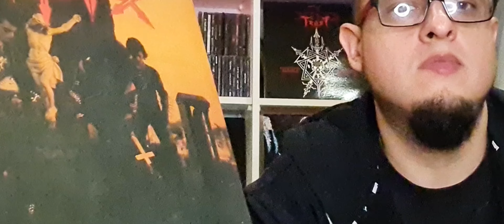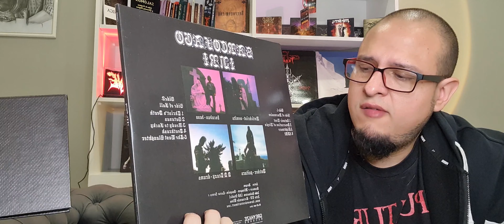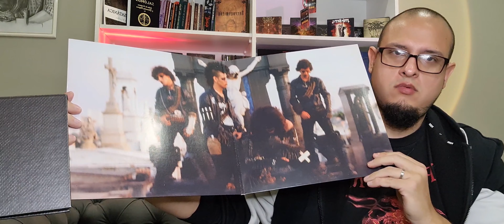Hablando de Death Metal cap 3- SARCOFAGO I.N.R.I reseña